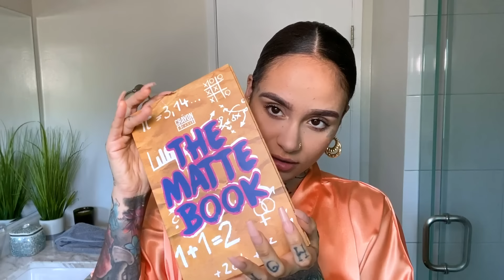Kehlani's Everyday Skin-Care Routine and Guide to a Glowing Face | Beauty Secrets | Vogue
Kehlani reveals how she keeps her dry skin hydrated while indoors, and walks through a sunset-inspired makeup routine. Kehlani shows us what products she uses for her everyday routine, and gives some tips on how to get a great glow even when stuck inside.

Honest Beauty Magic Beauty Balm